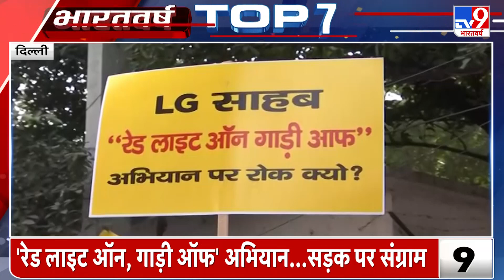Uniform Civil Code पर AIMIM चीफ Asaduddin Owaisi ने BJP सरकार को घेरा.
AIMIM के प्रमुख असदुद्दीन ओवैसी शनिवार को दो दिवसीय गुजरात दौरे पर पहुंचे हैं. उन्होंने पहले दिन बीजेपी सरकार को यूनिफॉर्म सिविल कोड लागू करने के फैसले पर घेरा है.